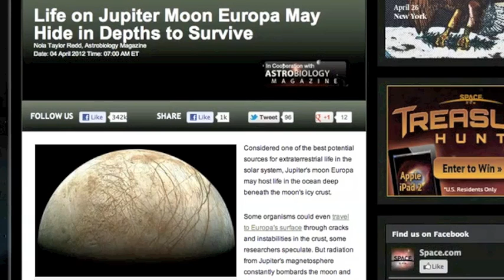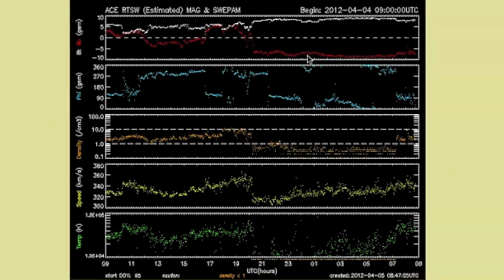2MIN News Apr5: NASA News, World/Solar/Planetary Update